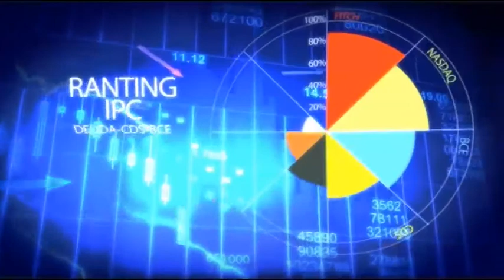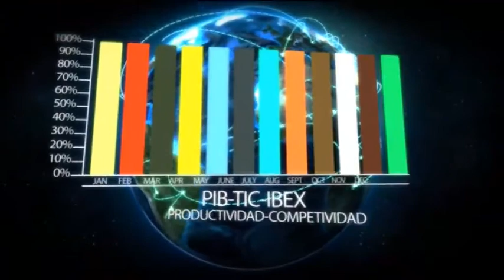2014 01 03 TIPOS DE INTERES